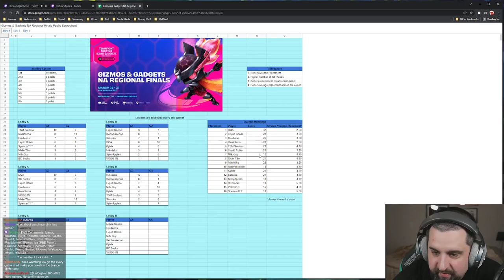Mortdog Goes Off on a Chatter about Game Balance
👉 Open Me 👈

Teamfight Tactics, TFT, Clips, Set 6, K3Soju, Kiyoon, Scarra, Becca, Hafu, BoxBox, Keane, Disguised Toast, Kurumx, Bebe